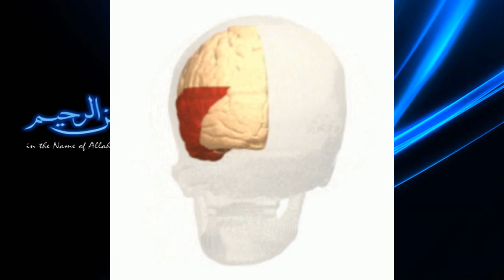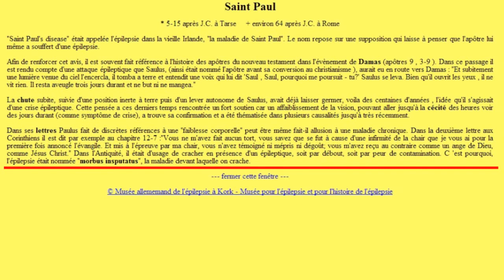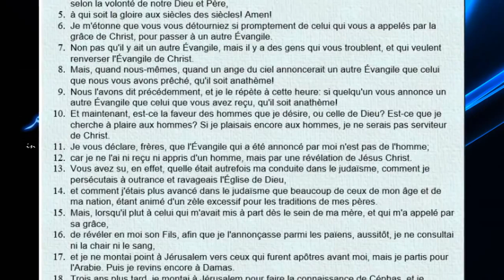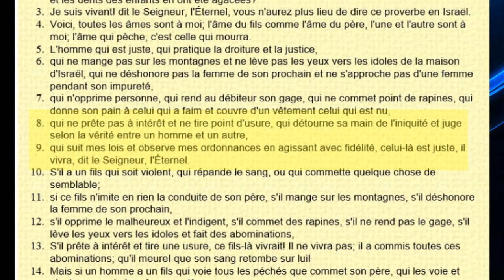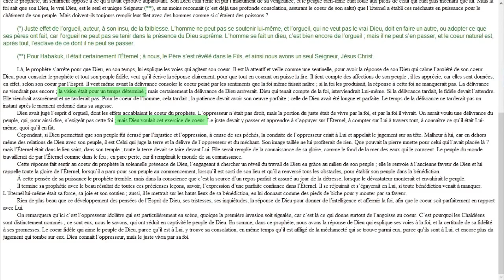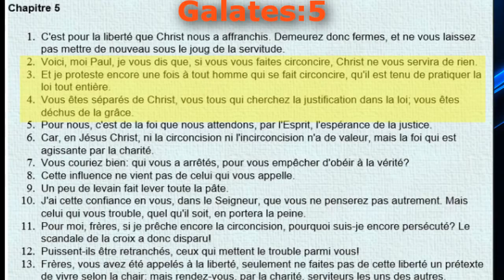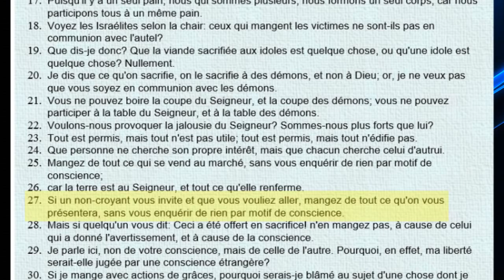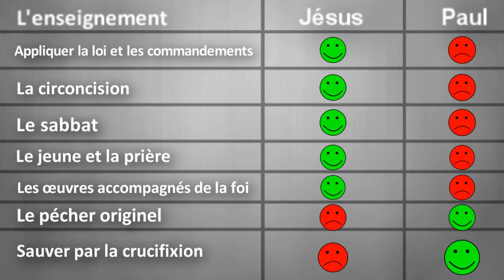Jésus VS Paul | La vérité sur Paul le Père de l'église | Partie 2